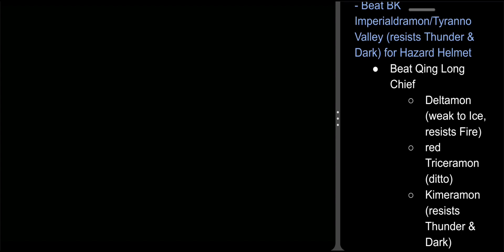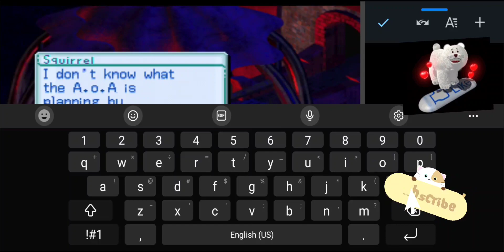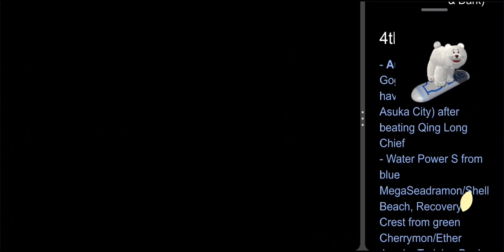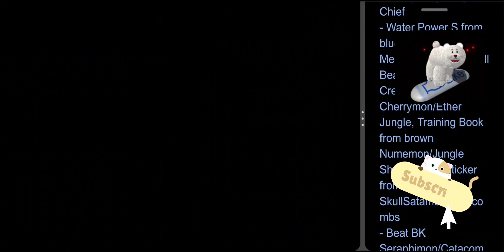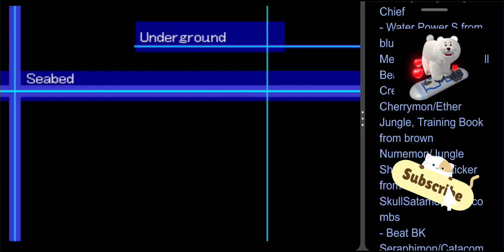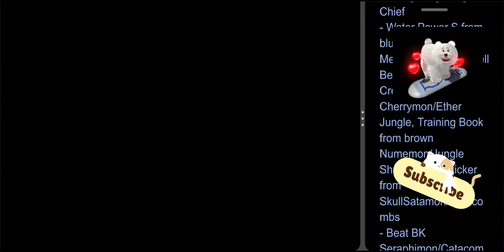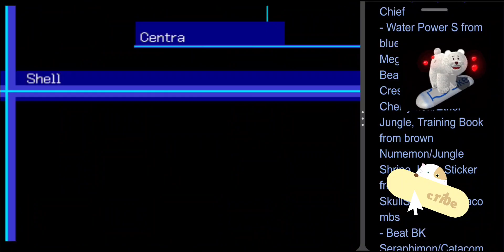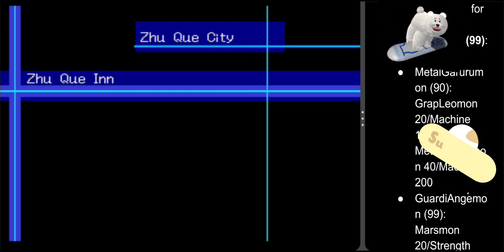4th Badge (Qing Long City Gym) - Digimon World 3 100% Playthrough episode 18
Thanks for following the series!

0:00 vs Qing Long Chief
19:10 Sniper Goggle (Auction)
28:42 I might be underleveled
14:11 vs BlackMegaGargomon
49:55 Water Power S (blue MegaSeadramon)